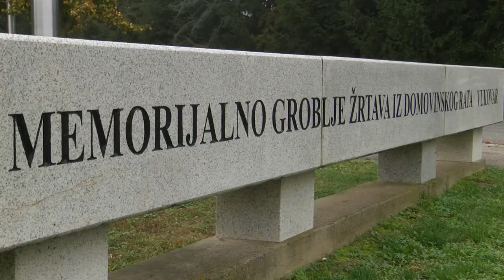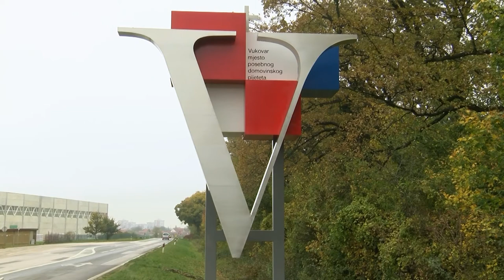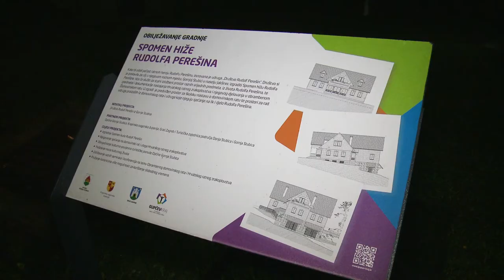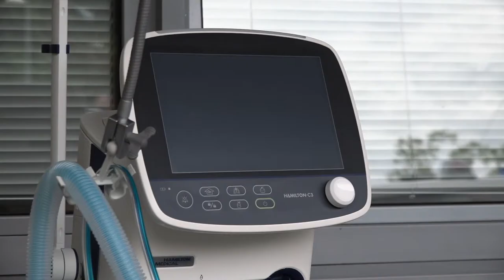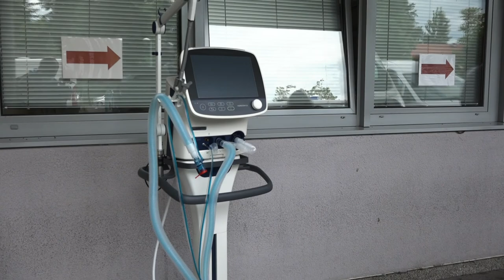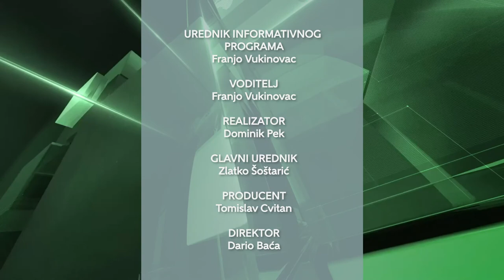Televizija Zapad - Zagorska kronika 21.11.2020.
Tjedni pregled vijesti iz Zagorja:
- "Sve je spremno za ovu zimu" - Istaknuo je Željko Kolar na konferenciji o radu zimske službe Krapinsko-zagorske županije
- U Stubičkim Toplicama krenula realizacija najvećeg projekta na području općine
- Žarko Tušek kandidat na unutar stranačkim izborima za predsjednika i potpredsjednike Županijske organizacije HDZ-a Krapinsko-zagorske županije
- Obilježen Dan sjećanja na žrtvu Grada heroja Vukovara diljem Hrvatske
- U Zelenjaku održano županijsko obilježavanje Dana sjećanja Vukovara i Škabrnje
- Na Gradskom groblju u Krapini obilježen Dan sjećanja na žrtve Domovinskog rata
- Nastavak gradnje Spomen Hiže Rudolfu Perešinu u Općini Gornja Stubica
- Sve teže stanje u Općoj bolnici Zabok - Krapinsko-zagorska županija nabavit će 2 nova respiratora i 1000 brzih testova